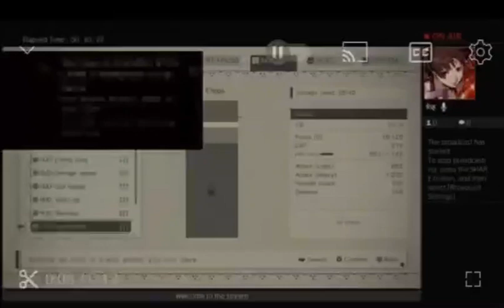Birdie Spews Plays Nier: Automata Funny Moments Compilation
Here's a compilation of some of my husband's funniest moments during his Let's Play of Nier: Automata.

Link to his channel: @jonathannell3377